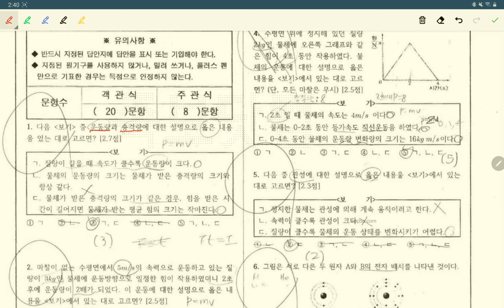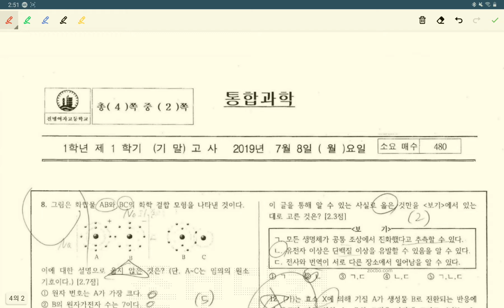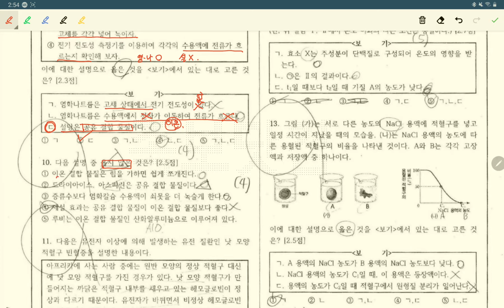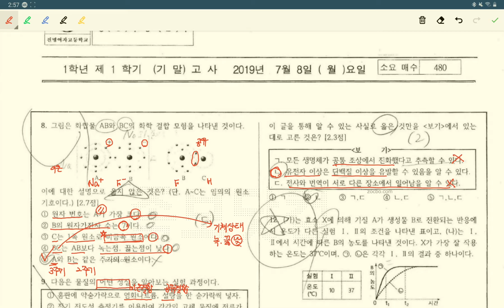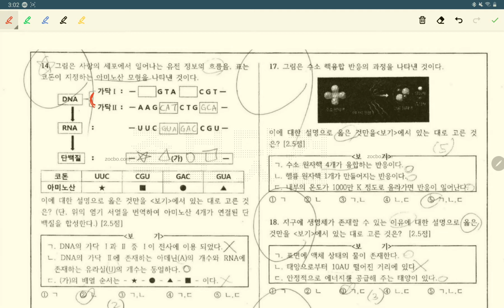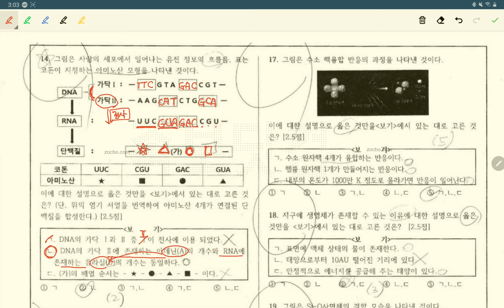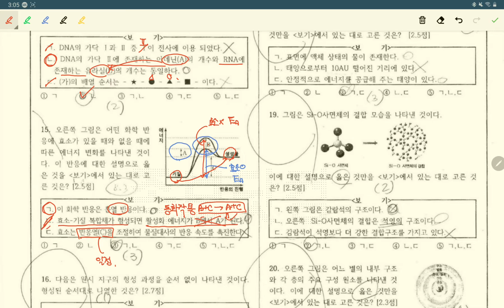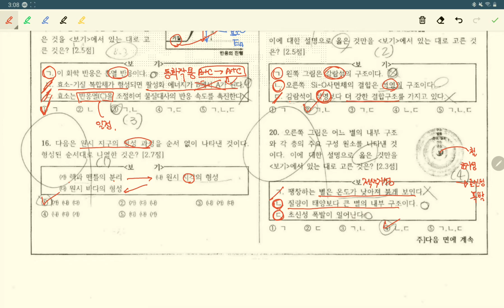고1 통합과학 2019년 1학기 기말고사 진명여고 기출